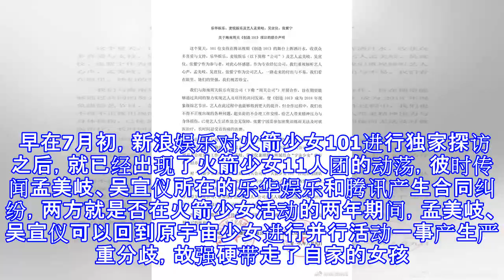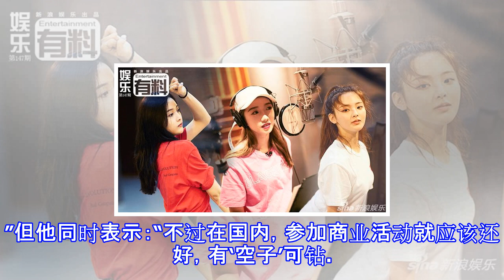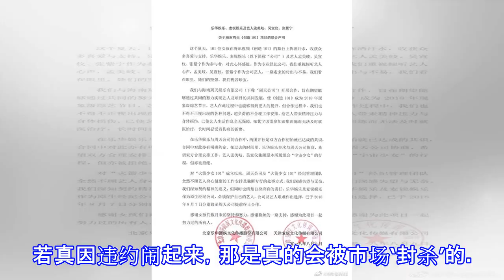律师解读火箭少女出走:有合约问题 通告会受影响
律师解读火箭少女出走:有合约问题 通告会受影响 摘要： 乐华娱乐、麦锐娱乐发表联合声明称孟美岐、吴宣仪、张紫宁退团。律师解读火箭少女出走：有合约问题，女孩接通告会受影响。 火箭少女101 乐华娱乐、麦锐娱乐发表联合声明 新浪娱乐讯  8月9日，乐华娱乐、麦锐娱乐发表联合声明称已在8月7日终止与《创造101》周天公司的合约。这就意味着孟美岐、吴宣仪、张紫宁已退出火箭少女101女团。声明表示，在与周天公司合作过程中，超负荷的不合理工作安排，给艺人带来精神压力与身体损伤，为了保护艺人曾多次交涉，但被拒绝。声明中提及的海南周天公司则是腾讯独资公司，法人是腾讯视频总编辑、企鹅影视高级副总裁王娟。 早在7...